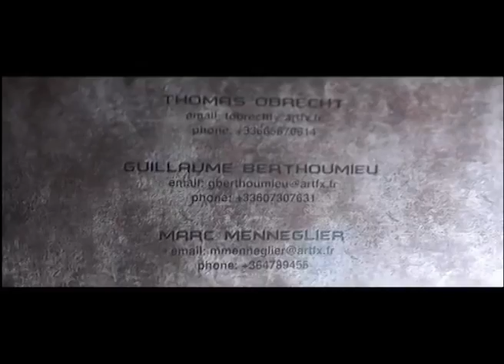Dribbles - Restoreth My Soul ft. Stannard (2014) Aussie Hip Hop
Our use of any copyrighted material does not in any way imply endorsement or any kind of affiliation with Dribbles These are works of satire intended for Australian audiences only and is in accordance with s41a, s103AA & s200ab of the 1968 Copyright Amendment Act (Australia). If you believe your rights have been infringed, you have been falsely attributed, omitted, would like to add information to the credits or if you think our use is unfair please contact us.
Lyrics by J. James & Stannard
Additional Vocals by Stannard
Produced by Dj Defenda
Contains audio sample of "Mariano by Robert Earl Keen, Produced by Lloyd Maines" and the movie "Scarface"
CREDITS: A Film by Thomas Obrecht (Layout / Skinning / Animation / Organic Modeling - ), Guillaume Berthoumieu (Modeling / Texturing / Matte Painting / Lighting / Rendering / Compositing - ) and Marc Menneglier (Modeling / Texturing / Shading / Fx / Lighting / Rendering / Compositing - ). Freelancers: Ellion Tesserrud, Adrien Vegler, Astien Muller, Arnaud Lamoureux, Remi Julien. Music by Rurelien Marini Voices by: Jean-Francois Moran Sound FX & Mixing by Stephane Dudzinski
Thanks to Art FX Pedagogic Staff. Produced at ARTFX 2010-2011
Brice Lehmann, Alexandre Lemaire, Leo Nata.
Released online by DD Records Australia 2014